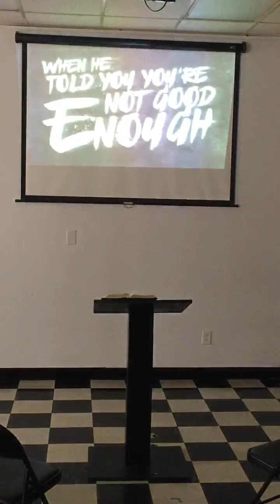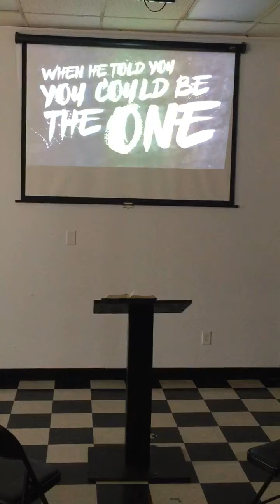To Be A New Person👫